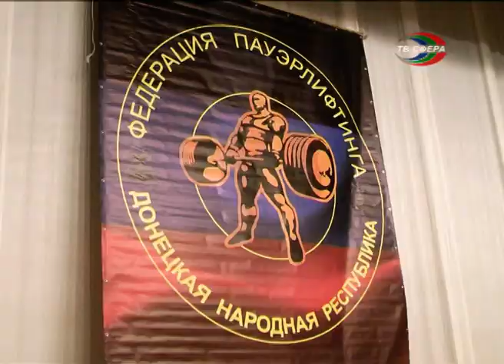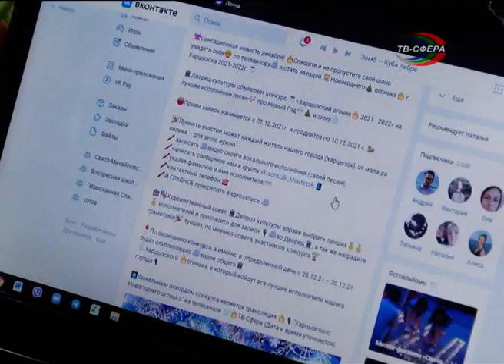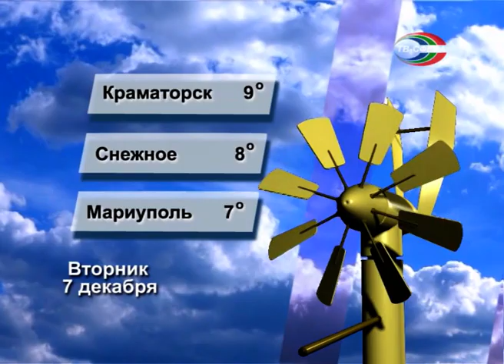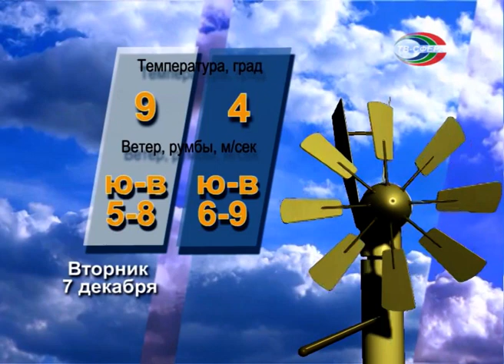`Городские новости` 6 декабря